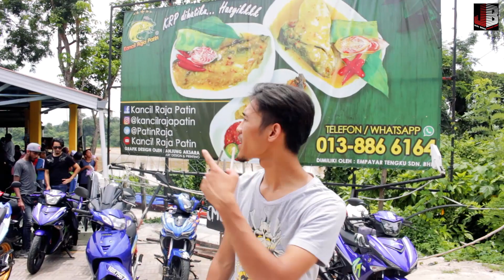YSUKU MENGEJAR PATIN MASAK TEMPOYAK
KANCIL RAJA PATIN TEMERLOH

NAME AKU MUIZ..AKU ORANG TRANUNG...SALOH SATU HOBI AKU, AKU BRAHI MAKANG. UNTUK VIDEO NI, AKU REVIEW PASAL IKAN PATIN MASOK POYOK , RASE IKAN DAN POYOK DIE MEMANG PERRGHHH , BAGI AKU PATIN MASOK POYOK NI MEMANG JADIIIII. JADI KE DOKKK??JADIIIIII BOHHHH!.